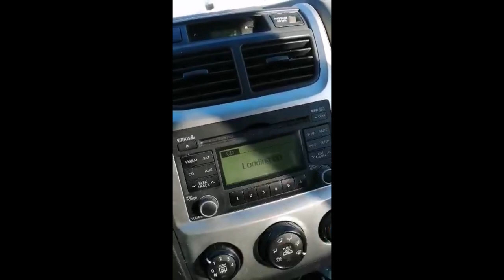First track 'Big John' of J Houston Band album 'Milestone' dedicated to old friend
The J Houston Band will be the subject of one of the many feature stories in the Spring 2022 edition of the Back in the Bay Magazine. See the full interview here:

This fourth release by the J Houston Band is a departure from the heavier sound of the last album. In an effort to have an earthier sound, acoustic instruments including resonator guitar, blues harp and fiddle were added to some of the basic electric backing tracks. The initial track, ‘Big John’ introduces this sound with a rocking style and a solid beat that almost has a twinge of country. This is complimented by the use of fiddle expertly played by guest artist Peter Cliche.

Much of the album maintains the rocking blues style the band is known for such as ‘Twenty Cents’ that features the basic trio with great vocals from the drummer and a guitar solo complimented by the bass. Tracks such as ‘Sugar Is Not Honey’ featuring blues harpist Peter Pelletier and ‘Shadfly Shuffle’ have also proven to be crowd-pleasers. The album would also not be complete without a little tongue in cheek humour and a touch of political commentary.

Influences for the Album:
Wilco, Tom Petty, Neil Young, David Wilcox

Track Suggestions:
Big John
Shadfly Shuffle
Sugar Is Not Honey
Twenty Cents
The Muse

Bio:
The J Houston Band was initially conceived by guitarist and song writer Jim Houston and bassist Carolyn Houston. The addition of John Chapman on drums prior to the release of the band’s second album ‘The Hunter’ completed the trio in it’s present state. The following albums ‘New World Order’, and the recently released ‘Milestone’ were recorded by Juno award nominee Ben Leggett.

The focus of the band is to write and develop an ever growing list of original material. The band thrives on performing and recording their original music. They have gained notoriety for their ability to provide something unique in a blues rocking style.

Highlights for the band include opening for acclaimed blues harpist Carlos del Junco, blues guitarist JW Jones, and playing the Toronto Fringe Festival. The band has also had many songs featured on internet radio in Canada, the United States and the UK.

Band Line-up:
Jim Houston: Lead vocals, guitars, blues harp
Carolyn Houston: Vocals, bass, keyboard
John Chapman: Lead vocals, drums

Album track list:

1- Big John
2- Drivin’
3- Shadfly Shuffle
4- Sugar Is Not Honey
5- Starving Dog Blues
6- Stomping Ground
7- Twenty Cents
8- The Muse
9- Legs So Fine
10- What’s On My Plate